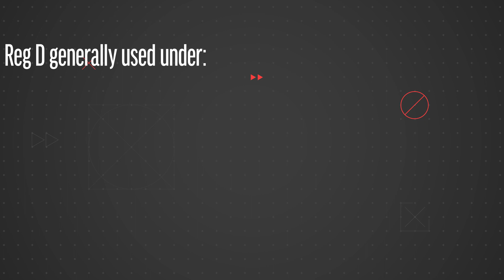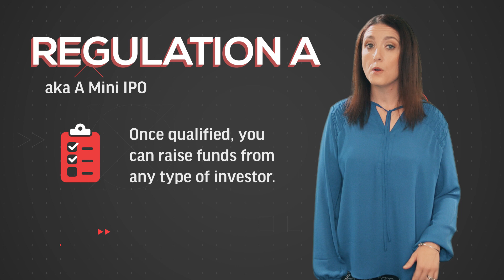What is the Difference Between Regulation D and A? | Private Money Minute with Jillian Sidoti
In this Private Money Minute, Jillian Sidoti, Esq., CCIM answers the question, "What is the Difference Between Regulation D and A?".

Transcription:

"This week on the Private Money Minute, we're gonna talk about the difference between Regulation D and Regulation A. And, we're gonna do that right now. Under Regulation D, we have an exemption from securities laws so long as we make the proper disclosures to our investors and solicit investors in a proper manner, we don't have to get permission from the Securities Exchange Commission to sell securities. Generally speaking, the rule that is used under Regulation D is Rule 506. And under Rule 506, we have B and C. We're gonna talk about the differences between B and C in another video. Under Regulation A, it's also called a mini IPO, or a mini initial public offering. In this situation, you need to go get permission from the Securities Commission prior to selling securities. It's called a qualification statement. Once you get qualified by the Securities Exchange Commission, you can go out and sell securities to the public up to 50 million dollars and from any type of investor. I'm Jillian Sidoti, and this is the Private Money Minute".